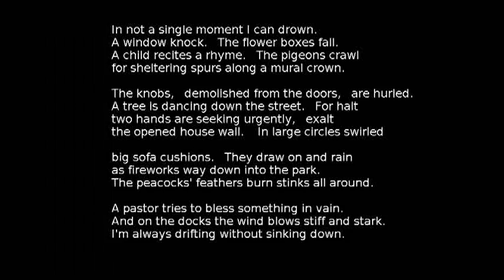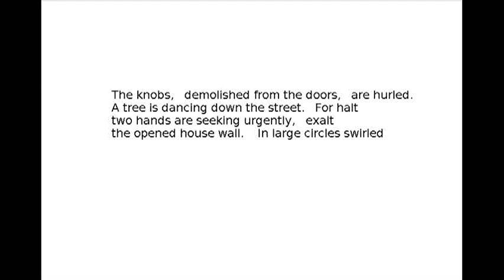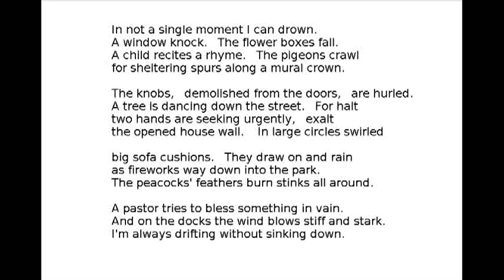A SONNET CORONA 6/15 - Micha (guit.) and Ral (lyr. and recitation)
This is a 70 minutes musical poem cycle project, recorded in one take and divided into 15 parts on Youtube. Here, sonnet number 6, a wilder one... - You can watch the whole cycle on my special playlist A CROWN OF SONNETS - Micha and I recorded the whole piece, as usual, in one take, all spontaneous, first made and completely extemporaneous. The basic idea is to find a specific way of performimg poetry, representing the words in some kind between singing and recitating, to receive a vivid and spontaneous expression. The lyrics are put in English by myself, based on my own sonnet corona in German language. It is made of 14 (+1) English sonnets in the Italian form, with strict rhymes and all set in iambic pentameter. Each one starts with the last verse of the one before, and at the end number 14 ends with the first line of number 1. So you get the 15th sonnet as the result of all first lines in the right order, put together to the so called Corona.

VI.

In not a single moment I can drown.
A window knock.   The flower boxes fall.
A child recites a rhyme.   The pigeons crawl
for sheltering spurs along a mural crown.

The knobs,   demolished from the doors,   are hurled.
A tree is dancing down the street.   For halt
two hands are seeking urgently,   exalt
the opened house wall.    In large circles swirled

big sofa cushions.   They draw on and rain
as fireworks way down into the park.
The peacocks' feathers burn stinks all around.

A pastor tries to bless something in vain.
And on the docks the wind blows stiff and stark.
I'm always drifting without sinking down.

Here the German version:

VI.

ich kann in keinem Augenblick ertrinken
es klopft am Fenster   Blumenkästen fallen
ein Kind spricht einen Reim   die Tauben krallen
sich fester an die Simse   blanke Klinken

sind krachend von den Türen abgerissen
ein Baum tanzt durch die Straße   eine Hand
sucht dringend einen Halt   die Häuserwand
hat eine Öffnung   dicke Sofakissen

ziehn weite Kreise wirbeln auf und regnen
im Feuerwerk hinunter auf den Park
die Pfauen brennen   ihre Federn stinken

ein Pfarrer möchte irgend etwas segnen
am Hafenbecken geht der Wind zu stark
ich treibe immer ohne zu versinken

(R.P.)